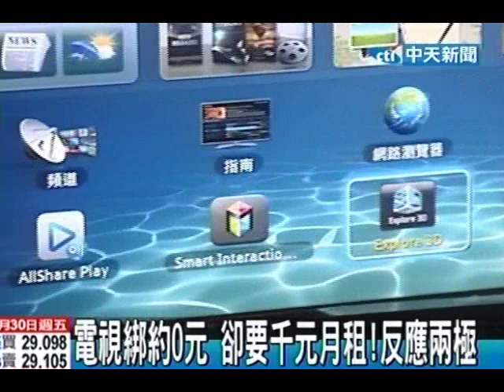電視戰起 PK鴻海 全國 燦坤也推綁約0元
中天新聞》鴻海率先推出60吋的綁約電視在市場上大賣，現在國內2家3c通訊龍頭也不甘示弱，全國電子宣布和凱擘大寬頻一起推出32吋0元的液晶電視，燦坤則是和電信公司合作推出綁約42吋的大電視，有趣的是都是同一個品牌的電視機種，讓台灣又掀起另外一波視促銷大戰。